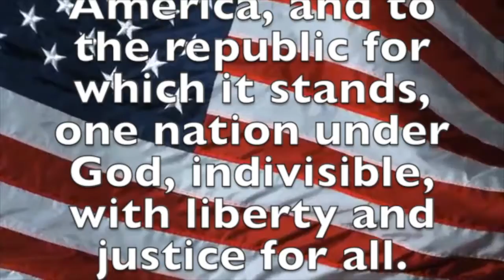January 24, 2019